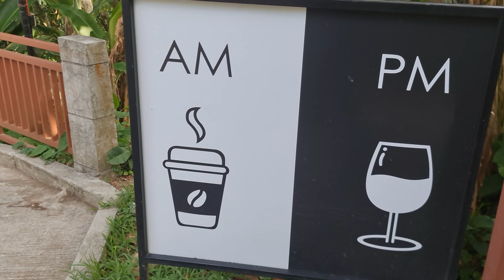Raw Video | Galaxy Cable's Outing | SHERCON ECOLOGY PARK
Shercon Ecology Park is a beautiful nature conservation and eco-tourism destination located in Mataas na Kahoy, Batangas, Philippines. Spread over 300 hectares of lush green forested land, this park offers a serene and peaceful ambiance for visitors to relax and enjoy the beauty of nature.

The park is home to a wide variety of flora and fauna, including rare species of birds and butterflies. Visitors can take a relaxing stroll through the park's numerous trails and enjoy the scenic views of the surrounding hills and valleys.

In addition to its natural beauty, Shercon Ecology Park also offers various recreational activities for visitors to enjoy. These include zip-lining, horseback riding, and swimming in the park's refreshing natural pools.

The park also features several eco-friendly facilities, such as solar-powered cottages and a waste segregation system, making it a great example of sustainable tourism.

If you're looking for a peaceful escape from the hustle and bustle of city life, Shercon Ecology Park is definitely a must-visit destination in Batangas.